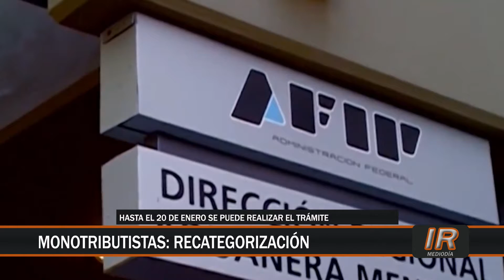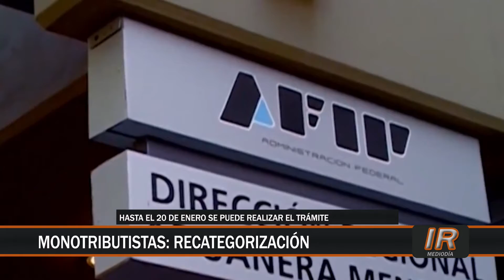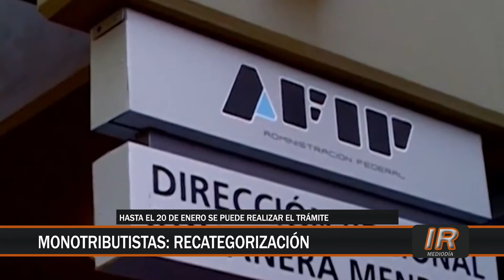Recategorización a monotributistas de todo el país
Incertidumbre reinante en lo que respecta a las recategorizaciones para las distintas escalas del monotributo.